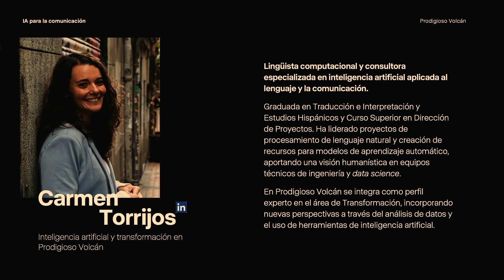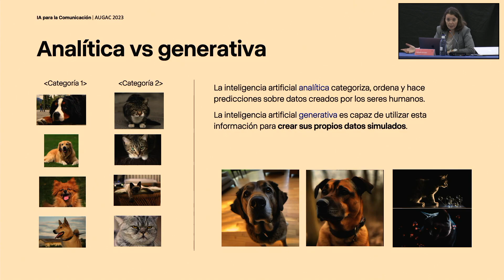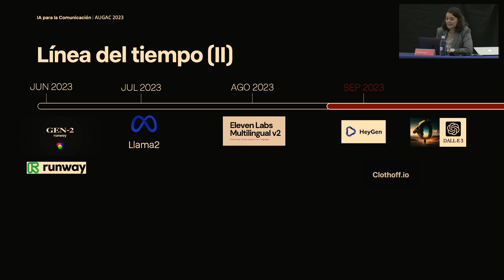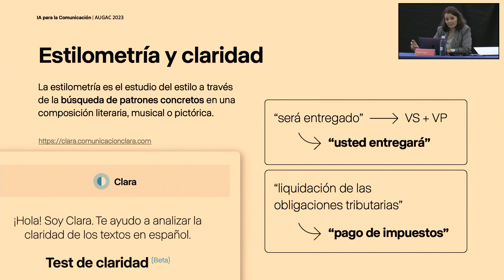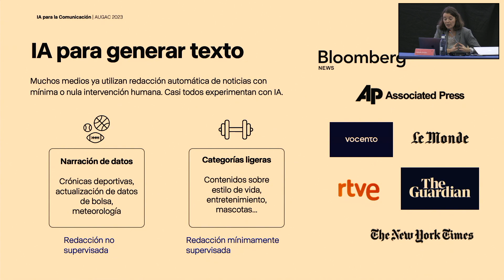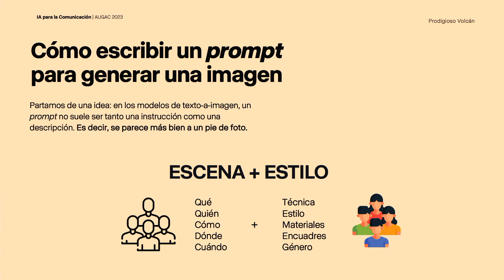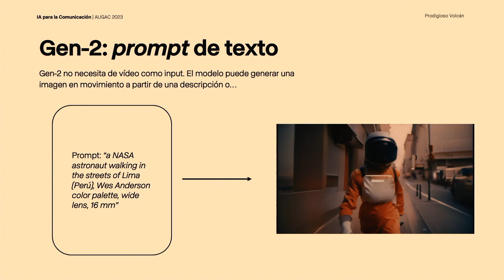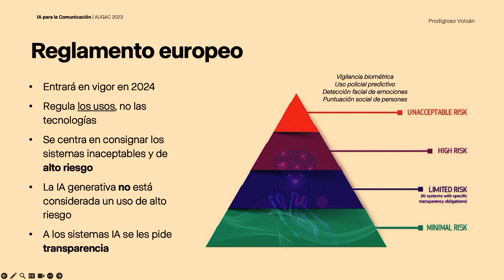Jornadas Técnicas Augac 2023. Inteligencia artificial aplicada a la comunicación institucional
Inteligencia artificial aplicada a la comunicación institucional
Carmen Torrijos, responsable de inteligencia artificial en Prodigioso Volcán.

Presenta:
Alma Escudero Sánchez (Universidad de Valladolid-Parque Científico).